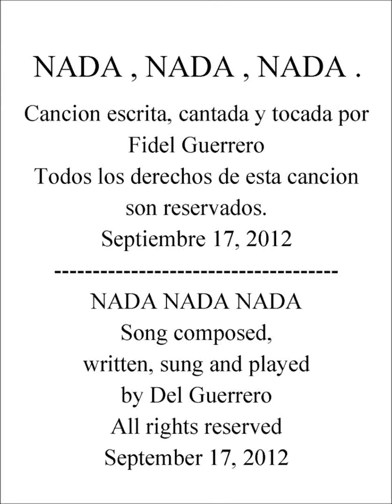nada nada nada ( Cancion original en espanol )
Una cancion compuesta por Fidel Guerrero, nacidó en Septiembre 3, 1964 , es un gran compositor y pianista mexicano, americano. Este ilustre compositor, quien es una de las figuras de la transición entre el período clásico barroco y la musica de hoy, tiene una gran influencia en compositores, músicos, y espectadores en general; debido a su gran genio y talento en la disciplina musical y su voz .